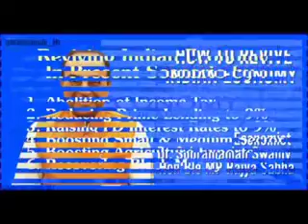SWAMY REVEALS DEMONETIZATION AND GST IMPACT ON ECONOMY|| subramaniyan swamys|| Swamy Feels over GST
BJP leader Subramanian Swamy today raised apprehension about the state of preparedness for rolling out what is being hailed as the biggest tax reform in the country.
Taking to twitter Subramanian Swamy said, "GST rollout be on July 1 but of 2019 . A huge risk if implemented before 2019 given the state of preparedness. It could become our Waterloo."
GST roll out be on July 1 but of 2019.A huge risk if implemented before 2019 given the state of preparedness. It could become our Waterloo.
- Subramanian Swamy (@Swamy39) June 5, 2017
For record, the Battle of Waterloo took place in Belgium on June 18, 1815. It marked the final defeat of French military leader and emperor Napoleon Bonaparte.
BANKS NOT READY FOR GST
Subramanian Swamy is not alone in voicing doubts over GST roll out preparedness. The banks, too, are not geared up for implementation of the new indirect tax regime.
The Indian Banks Association has written to a parliamentary panel saying that the banks are not prepared for GST roll out from July 1.
The IBA told the Parliamentary Standing Committee on Finance that "since the GST will be operational from July 1, 2017, banks have to make lot of changes in their systems and other procedures. The preparedness of all banks for implementation of GST on July 1, 2017, is a question mark."
Explaining the difficulties, the IBA said, that several services by banks to customers are centralised while many others are localised. Banks will have to make changes in the existing infrastructure which would be a huge challenge for the banks, the IBA said.
If banks are not ready, the GST roll out may go the demonetisation way in implementation.
GST WOES FOR FARM SECTOR
The farmers are in distress. The ominous signs are visible in several states. Farmers of Tamil Nadu - Subramanian Swamy's home state - staged protest in New Delhi for 40 days. They came back again last month.
The farmers of Maharashtra and Madhya Pradesh are agitating. Maharashtra government announced a Rs 30,000 crore loan waiver but farmers are not ready to relent. Farmers of Madhya Pradesh are going the same way.
The GST may further increase the farm distress. GST regime may increase the cost of agriculture production.
After GST roll out, fertilisers will attract 12 per cent tax. Currently, fertilisers are taxed under VAT between zero and eight per cent. This means that the GST regime will make fertilisers costlier by over four per cent the least.
Similarly, pricing of pesticides may go upwards. Pesticides currently attract a VAT of 4-5 per cent in different states and a central excise tax of 12 per cent. Under GST regime, the prices are likely to go up slightly.
The prices of tractors may also rise. The tractors attract a VAT of 4-5 per cent in states while enjoy an exemption from central excise tax (zero per cent). From July 1, GST of 12 per cent will be applicable on tractors. Moreover, the accessories used with tractors in farming will attract 28 per cent of GST.
The combined increase in prices of fertilisers, pesticides and tractors will increase burden on farmers.
GST IMPACT ON TEXTILE
Though textile industry leaders welcomed average 5 per cent GST on textiles but the finer points may tell a different story.
Multiple tax points at various stages have been proposed for textile industry under the GST regime. For example, handloom products manufactured by weavers are exempted from taxation.
Under GST regime cotton yarn, dying chemicals and natural fibres will attract 5 per cent tax. Man-made yarns or synthetic fibres will attract 18 per cent GST.
Textile sector is the second largest employer after agriculture and a large part of the industry is unorganised employing semi-skilled workforce. Their livelihood may be adversely affected under GST regime.

INCREASING RURAL DISTRESS
The state of farm sectors is an indication that rural distress is reaching its limits. Combined failure of the Centre and state governments in creating enough number of jobs particularly, in rural areas has only increased the rural distress - only little over 3 lakh employment avenues in the last two years.
There have been complaints that the government has not shown keenness in releasing funds under MNREGS. Fund release for wages under the employment guarantee scheme for 2015 declined by 9.5 per cent.
The farmers' demand for increase in MSP has been resisted and well-countered by controlled inflation. But, a similar situation during Vajpayee rule proved costly for the BJP in the 2004 Lok Sabha elections. Subramanian Swamy must have the memories of Vajpayee years despite having a not-so-cordial relation with the former Prime Minister.
However, the government looks confident that the revenue-neutral formula of the GST will set off the side effects of its implementation. Still, Subramanian Swamy's apprehensions don't appear to be baseless.